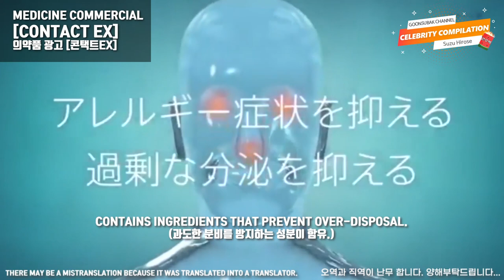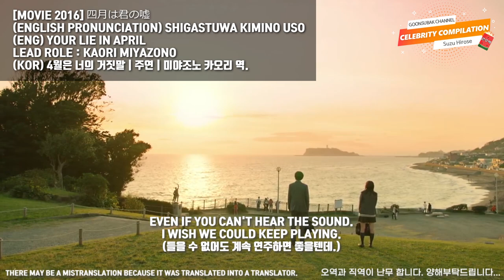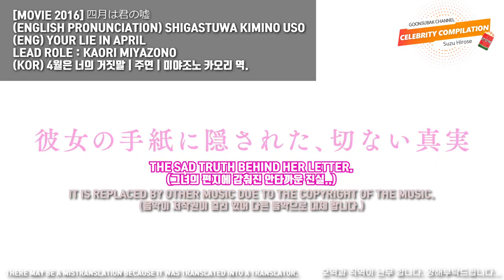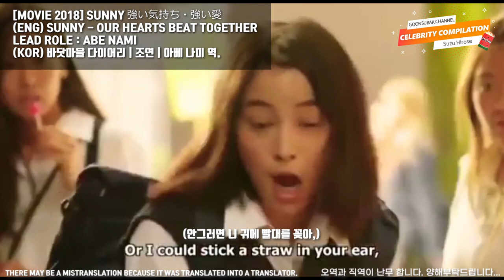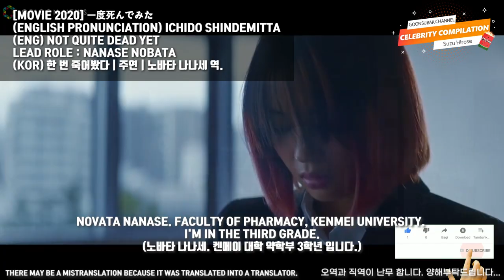[CELEBRITY COMPILATION] SUZU HIROSE [ENG SUB]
Please excuse me for talking through the translator.

Since it's a translator, the translation might not be accurate.

I'm uploading a video called Person Weki that I see and listen to in Korea.

It has Korean voice and subtitles.
Some people want me to make videos with English and Japanese subtitles.

So the English and Japanese subtitles are being prepared.

From now on, I'm going to upload a celebrity compilation video like this one.

This video is about SUZU HIROSE, a Japanese Actor.

If you look at SUZU HIROSE briefly,

Real name: Suzuka Ōishi
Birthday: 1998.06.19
Hometown: SHIZUOKA / JAPAN
Height: 159cm
Agency: POSTER PLUS.

I will upload the details of this actor as soon as the video is made.